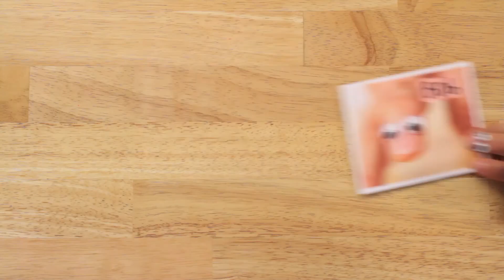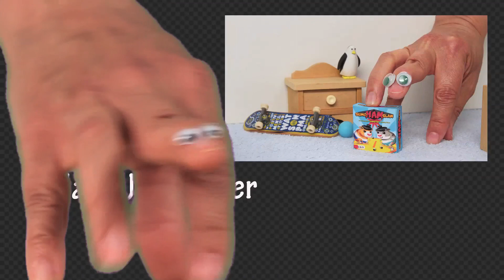Show of Hands Episode 2 - Time Warp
We LOVE You!!  Please do three little things for us:
3. Tell your friends about this video. Help us spread the word.

Show of Hands is a unique comedy about a bunch of knuckleheads. Literally.

Bob Bobopko lives in the Uncanny Valley and he like improving upon famous movies, by starring in them himself.

Bob, Betty, Buddy and Cousin Eddie Bobopko played by Linda Genson

Motivational Electro Pop
Written by Bobby Cole

Distributed by BMI.
Performed by Lynn Dickinson and Mary Jo Reutter

SFX:

Pycckuu20032003, ERH, Luffy, Iwan Gabovitch, Sagetyrtle, Nic Sage, Man, DJ Chronos

Permission is granted to copy, distribute and/or modify this document under the terms of the GNU Free Documentation License,

Coliseum Photograph -- trialsanderrors

3. Tell your friends about this video. Help us spread the word.

When Betty Bobopko leaves the house, she assumes that her husband Bob is watching their young son Buddy. But as soon as she's gone, Crazy Cousin Eddie arrives to help Bob, "get famous," by making their internet series. Poor Buddy is left to his own devices and often ends up in a sticky situation.